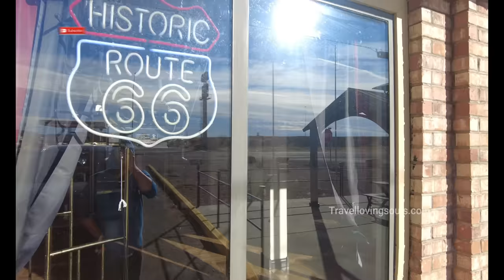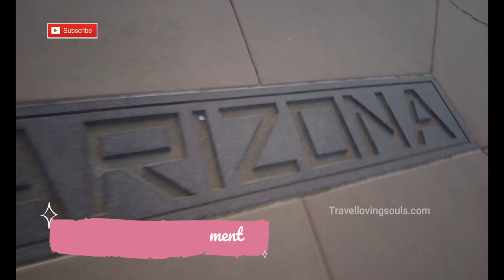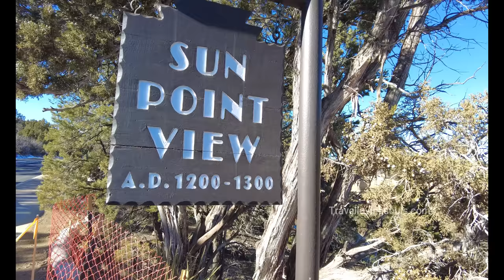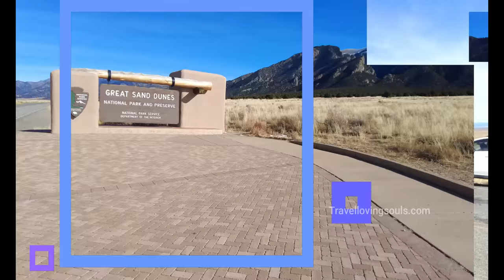[4K] Trailer | Texas to Colorado | Winter | 2022 | 4 Corners | Mesa Verde NP | Great Sand Dunes NP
Search Filters :
colorado in winter
durango colorado in winter
silverton colorado in winter
visiting colorado in winter
colorado winter vacation
colorado winter storm
four corners national monument
four corners navajo
four corners native american
mesa verde national park
mesa verde cliff houses
mesa verde cliff dwellings
mesa verde cliff palace
mesa verde
purgatory ski
purgatory ski resort
purgatory ski resort durango colorado
purgatory ski area
purgatory ski resort 2022
snow at purgatory ski resort
purgatory ski resort ski run
great sand dunes national park
great sand dunes national park winter
great sand dunes national park at night
great sand dunes national park sandboarding
great sand dunes national park night sky
great sand dunes national park camping